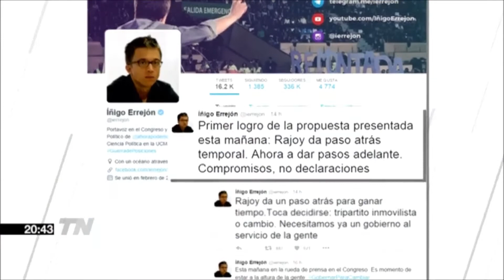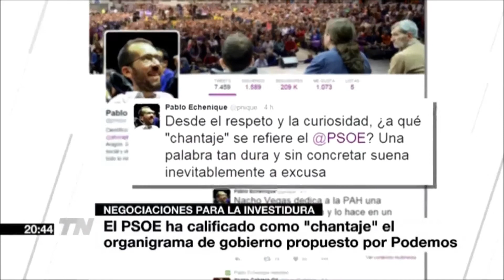Negociaciones para la investidura. Podemos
Pablo Iglesias dice que su propuesta a Pedro Sánchez provoca la retirada temporal de Rajoy. El líder de Podemos se ofrece como Vicepresidente y pide algunas de las carteras a Sánchez